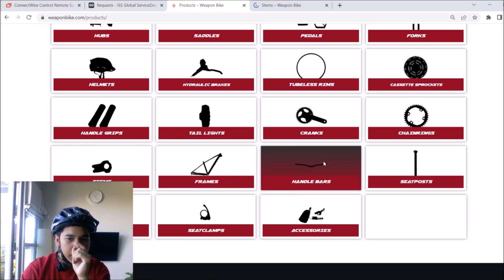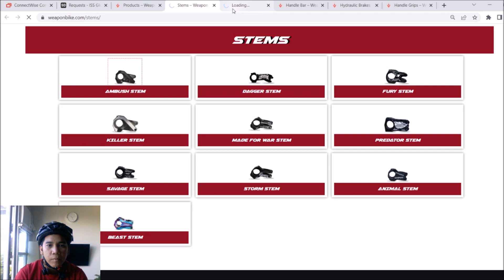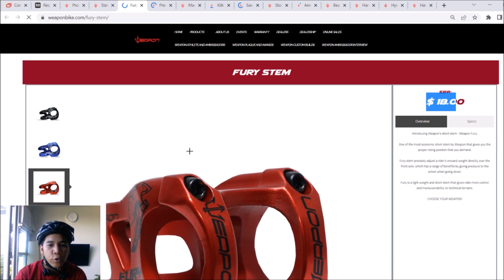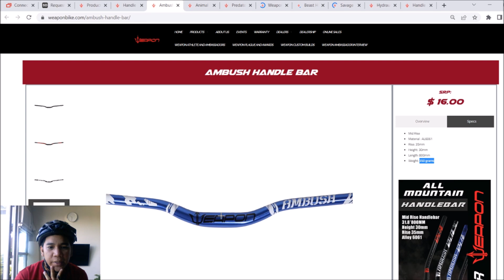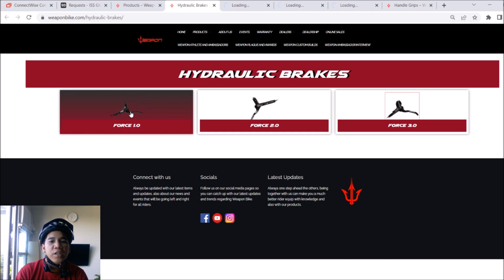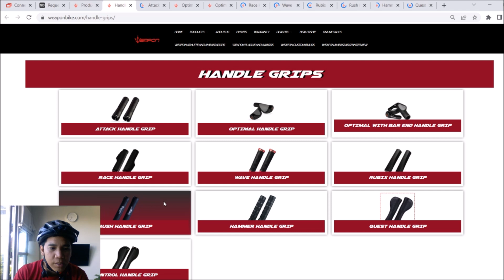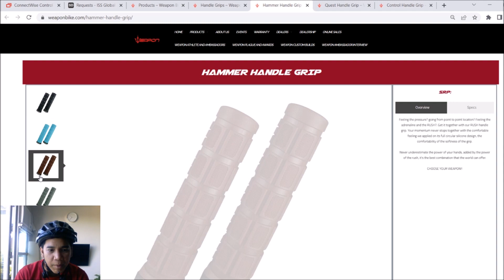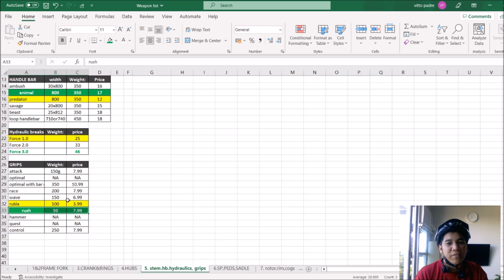Weapon Bikes Ep.5: All about Weapon Stem, Handl Bar, Break lever and Grips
This episode we will talk about all the Weapon Stem, Handl Bar, Break lever and Grips to build my weapon dream bike.

2 builds, elite build mga mahal and magagaaan na parts. and 2nd budget meal build para sa mga cheapest parts.

Ang dami!!!